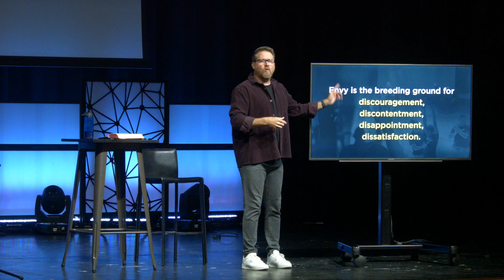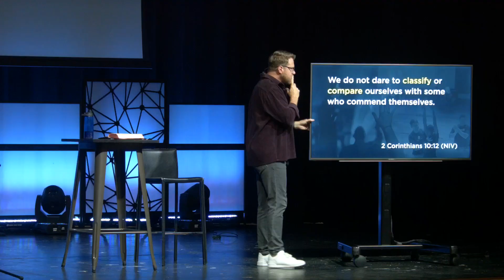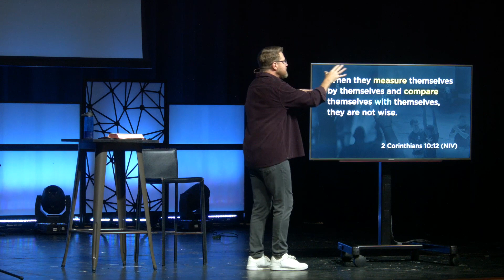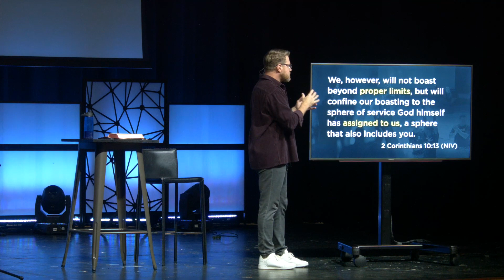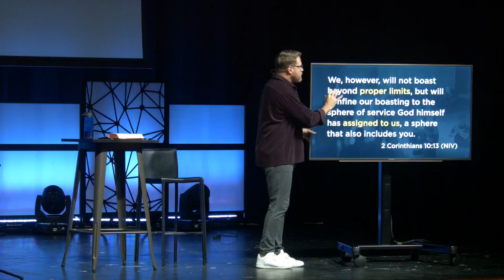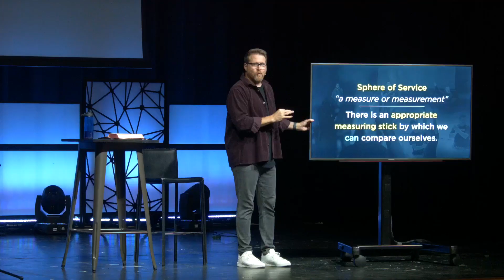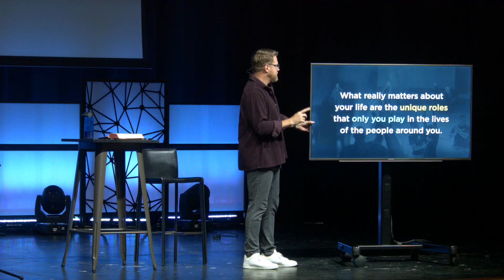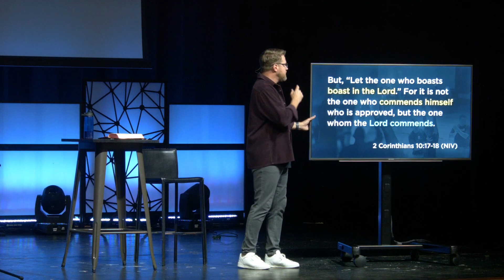How To Be You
Happy Memorial Day to you and your family! We hope and pray you are able to spend this day remembering what others have done for us to live in freedom and worship our God freely. In this sermon we hear from Pastor Trip and we dig into our tendency as fallen humans to compare ourselves to others. When, actually we should be looking to Jesus and asking ourselves how we can become more like him.